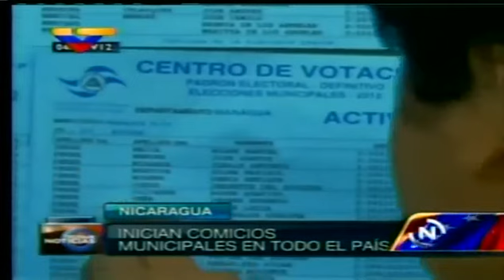Victoria del FSLN en elecciones municipales de Nicaragua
En Nicaragua se desarrollaron las elecciones municipales en todo el país, en las cuales la contundente victoria fue obtenida por el oficialista Frente Sandinista de Liberación Nacional con más del 75% de los votos.